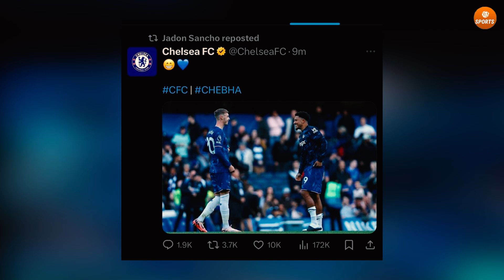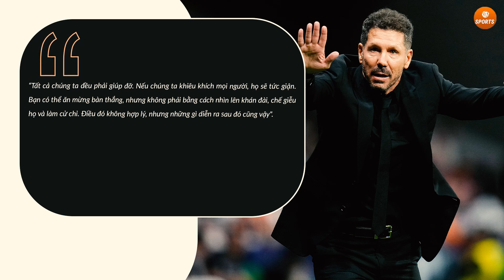TIN BÓNG ĐÁ TRƯA 30/9 | BRUNO BỨC XÚC KÊU OAN, FAN MU ĐÒI SA THẢI TEN HAG, SANCHO GIỄU CỢT MU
VSPORTS - UY TÍN HÀNG ĐẦU